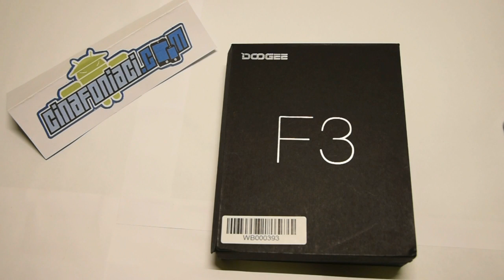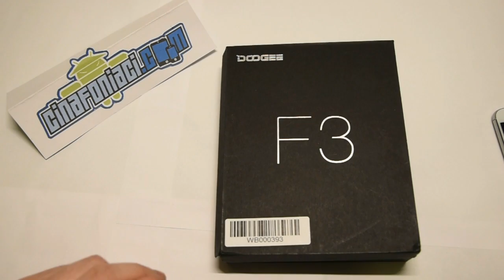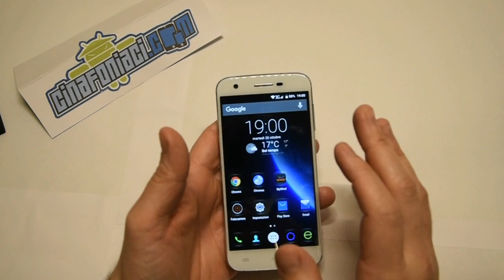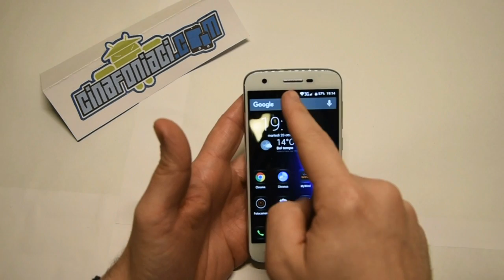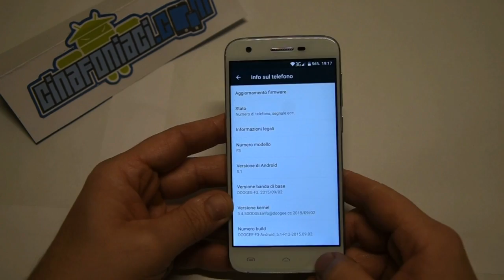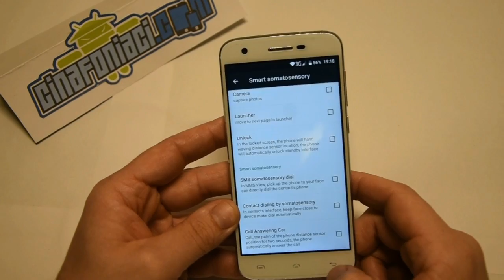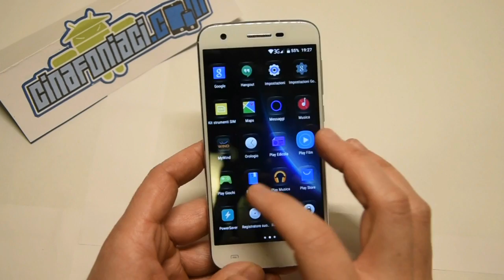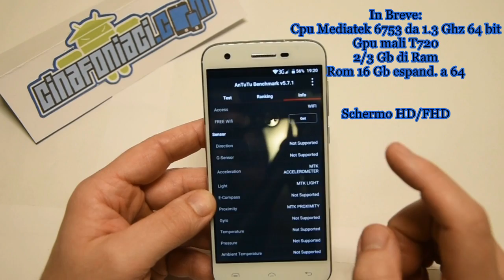Doogee F3 - Unboxing e prime impressioni